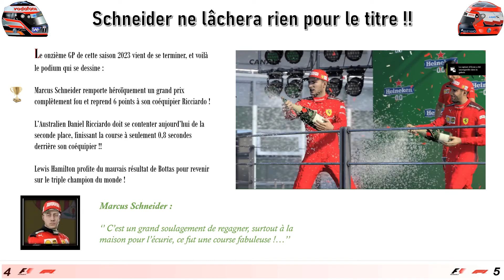F1 2020 carrière 77 # SAISON 4 # version PC (Mods) / Résumé du Gp d'Italie FOU !!! + Race Highlights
Soixante dix neuvième Highlights de la course + Magazine F1 NOUVEAU FORMAT saison 2023 - saison 4

JEU : F1 2020 éd. Deluxe Schumacher.

Mode carrière / Écurie : Ferrari
Difficulté actuelle : 88 (+1)
Course : 50 %

Logiciels de montage utilisés :

Da Vinci Resolve : Montage Vidéo
Powerpoint : Edition Magazine

Retrouvez un format amélioré pour cette saison 2023 qui s'annonce !
J'espère que cela vous plaira concernant les nombreuses nouveautés !

Merci à mon ami Peter Roche pour son inspiration /
Thanks to my friend Peter Roche for his inspiration :

MODS UNIQUEMENT SUR PC !